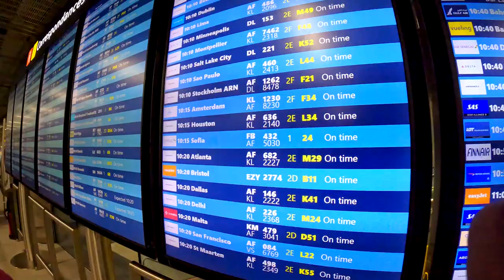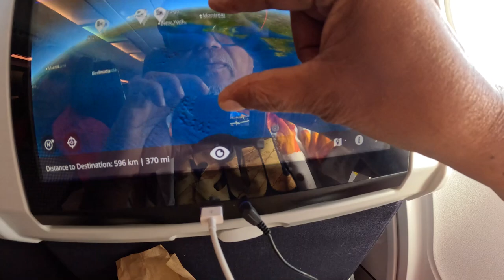Dubai 2 Atlanta Via PARIS!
After spending ten days in Mecca, Medina, Jeddah, and Dubai, I am heading back to my home in Atlanta, GA. On my way from Dubai to Paris and then to Atlanta, I experienced several interesting events while flying with Air France. Love & Peace!!
00:00 Introduction
00:49 Dubai to Paris
01:30 CDG, Paris Airport Transfer To Atlanta Gate
03:34 Looking For iPhone Charger In Paris Airport
06:17 Garden in the Terminal
07:10 Boarding in Atlanta Flight
09:23 Landing in Stone Mountain City, Atlanta